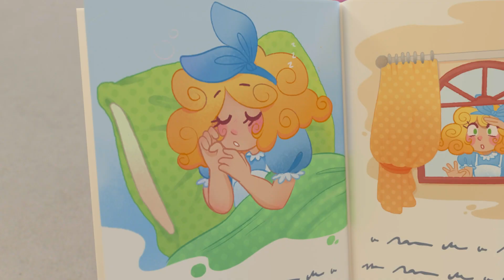Buster's Story Time | कहानी कि समय बस्टर के साथ | Kids Cartoons | बच्चों के कार्टून्स | Go Buster!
Intro 0:00
कहानी कि समय बस्टर के साथ 0:08
बस्टर का रोमांचक सफर मम्मी और ऐश के साथ 2:10
पानी के गुब्बारों की लड़ाई - चलो खेलें बस्टर और उसके दोस्तों के साथ 4:11
बस्टर ने खोया अपना खिलौना 6:15
वर्षा का दिन - बस्टर और उसके दोस्त कीचड से भरे रस्ते पर रेस लगते है 8:17
बस्टर फसा कीचड में 10:18
बस्टर को मुझे अपनी मम्मी से प्यार है! 12:18
बस्टर की रंगबिरंगी प्लेडटए 14:14
डगमगाता दांत 17:18
कार वाश में बस्टर कि कारनामा 19:35
पाँच छोटी बत्तखें 21:36
साथ में सफाई 23:41
बस्टर और दोस्त खेलते है चोर सिपाही 25:42
बस्टर सुपरमार्केट में- ग्रैंडपा के साथ 27:53
स्कूल में नया बच्चा- आये बस्टर के साथ नए दोस्त बनाये 29:59

गो  बस्टर  एक  ऑनलाइन शिकाशात्मिक कार्टून हैं | जिसने लिटिल बेबी बम बनाया हैं, वोह अब यह बनाते हैं |
बस्टर सीखने, रचनात्मकता और मज़ा को प्रोत्साहित करता है! हमारे सबसे अच्छे पात्रों के साथ रंग, आकार और संख्या जानें! साथ गाएं और कुछ क्लासिक नर्सरी राइम, गानों  के वीडियो देखें!

Go Buster encourages learning, creativity and fun! Learn colors, shapes and numbers with of our well-loved characters! Sing along and watch some classic nursery rhymes, songs and original videos!